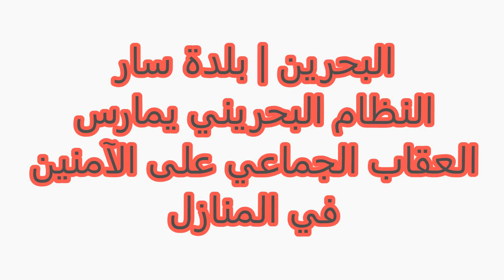البحرين | بلدة سار | النظام البحريني يمارس العقاب الجماعي على الآمنين في المنازل 14/7/2013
البحرين | بلدة سار  | النظام البحريني يمارس العقاب الجماعي على الآمنين في المنازل